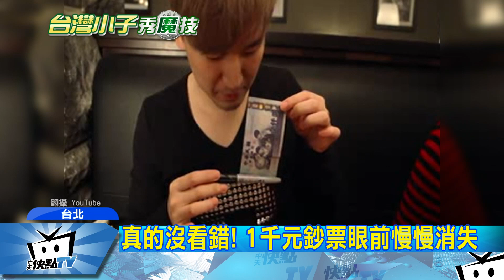20170528中天新聞 硬幣1秒變花瓣 蔡威澤轟動「美國達人秀」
美國選秀節目「美國達人秀」，在最新一季節目海選中，出現了一名台灣年輕魔術師蔡威澤，他讓4枚10元硬幣1秒變花瓣驚艷全場，影片在短短1天內，超過800萬人次觀看。